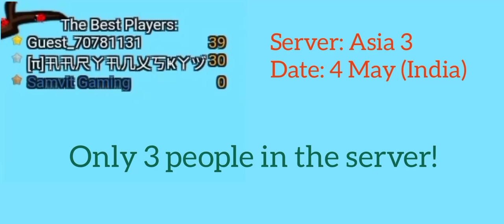EvoWorld.io - Fly to Grim Reaper with only 3 players (FlyOrDie.io)